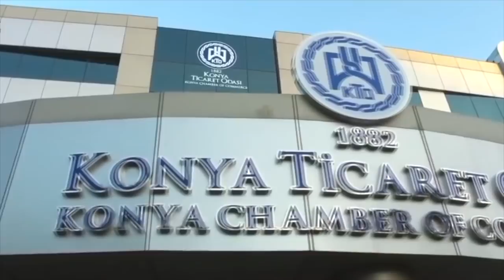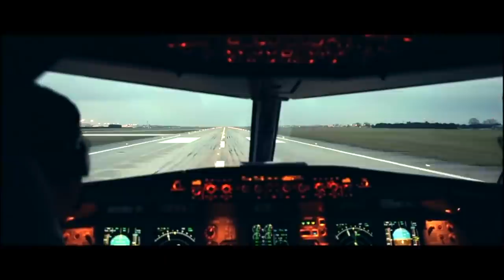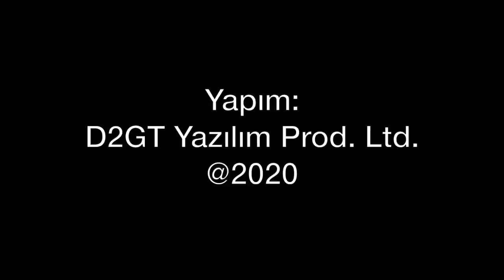Karatay Pilotaj 5 öğrenciyi tam burslu alıyor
KTO Karatay Üniversitesi Pilotaj Bölümü bu yıl 5 öğrenciyi tam burslu alıyor. Kendi havaalanı, 4 yıllık akademik eğitim, biri mühendislik çift ana dal imkanı sunan okul, bu yıl puanı yüksek 5 öğrenciye hem akademik hem de uçuş eğitim masraflarına tam burs veriyor. Detayları Tolga Özbek anlatıyor...
Dün Adana'dan Konya'ya uçmuştuk. Bu gün video serimizin 3. bölümünde Konya Ticaret Odası Karatay Üniversitesi'ndeyiz. Yeni nesil tekniklerle verilen pilotaj eğitimini, üniversitenin imkanlarını birlikte inceliyoruz.
Videomuzun müziği, değerli takipçimiz Selçuk Çelebi tarafından hazırlandı:
Kanalı  @Ambient Music Selcuk Celebi   Eserlerine ulaşmak için: